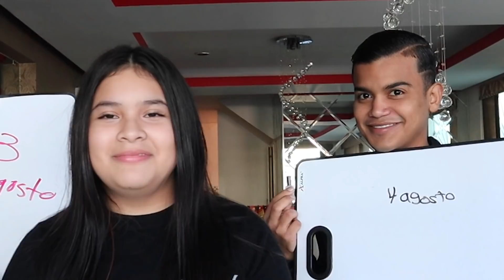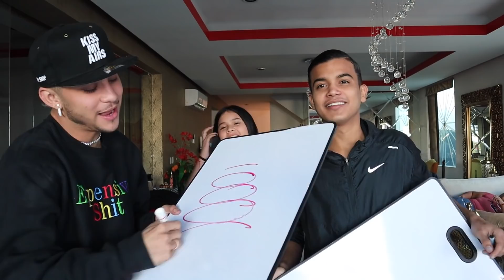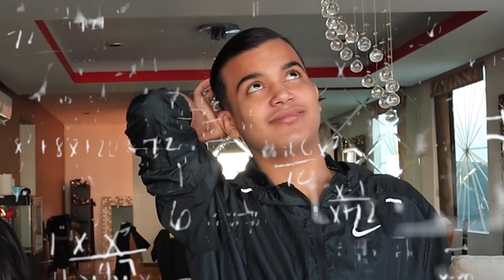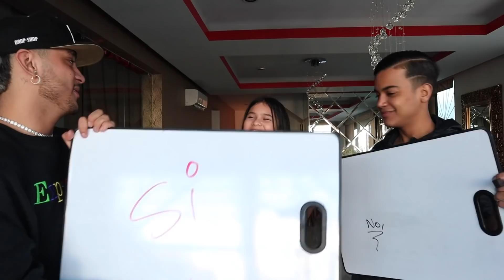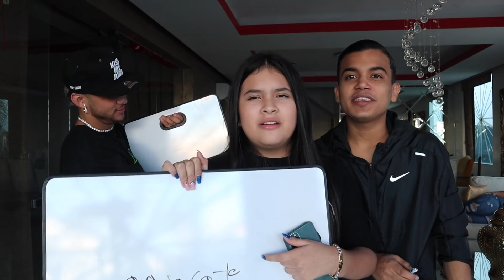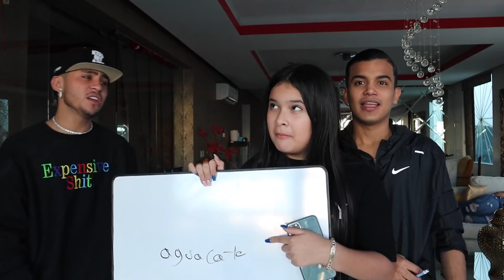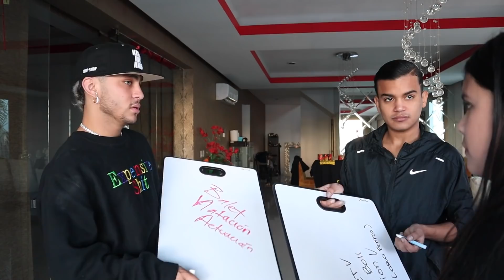¿QUIEN ME CONOCE MEJOR ? 😨 Rod o Borrachito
AMIGOS ESPERO Y ESTEN SUPER BIEN

Ojala les halla divertido este video  y entretenido, recuerden que los quiero mucho 💕y esperen mas videos.

LIKE SI QUIEREN VER LA BROMA QUE LE HAREMOS A ROD.😈